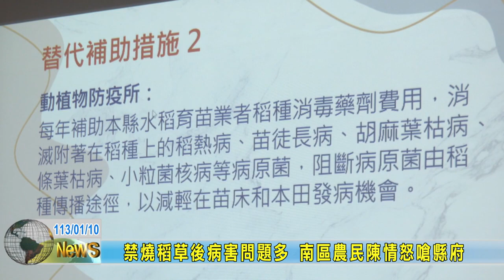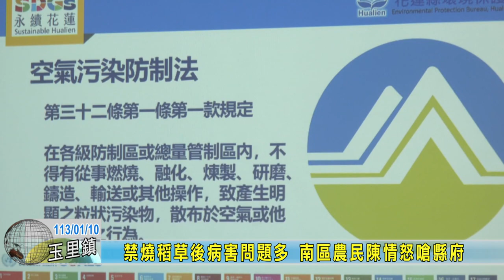20240110 01 禁燒稻草後病害問題多 南區農民陳情怒嗆縣府